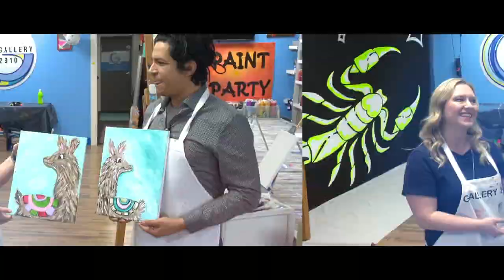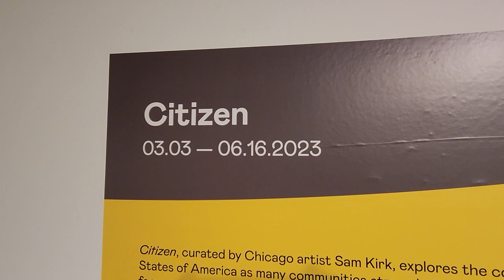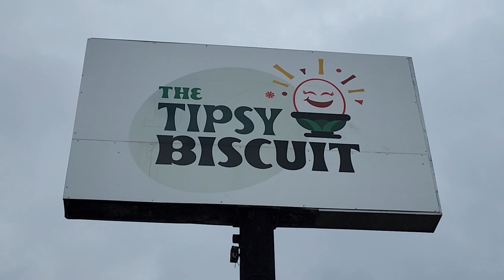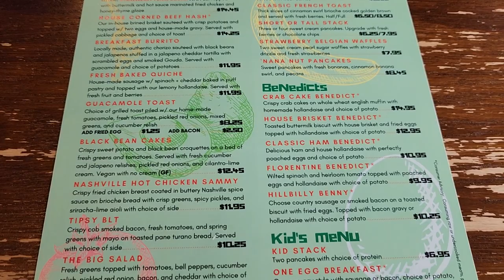Lubeznik Center for the Arts, Tipsy Biscuit & La Porte County Symphony Orchestra | EM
The latest exhibition at the Lubeznik Center for the Arts is opening this weekend.  It's called "Citizen" and it explores the idea of what it means and feels like to be a citizen when part of a marginalized or overlooked group.  Courtney talked with Executive Director Janet Bloch about the variety of work and artists that are represented in the exhibit.  The show is open to the public March 3rd thru June 16th.

Dave was looking for somewhere new to take his mom for breakfast, and the Tipsy Biscuit was the place more people recommended.  So that's where we went and Dave had a chance to talk with James the owner about how the Tipsy Biscuit has really been a hit since the moment they opened.  If you want to try out their wonderful food, be sure to call ahead.  They often fill the tables with reservations before they even open.  You can try the biscuits, the chicken and waffles, and much more.

The LaPorte County Symphony Orchestra's next concert in their 50th anniversary season is happening on March 12th in Michigan City. Tim King shared with Courtney how they love performing at the Holdcraft Performing Art Center, and how this concert will probably feature the most classical music of any on their schedule.  The concert will feature Mussorgsky's "Pictures at and Exhibition".